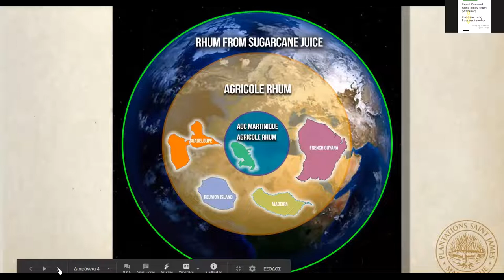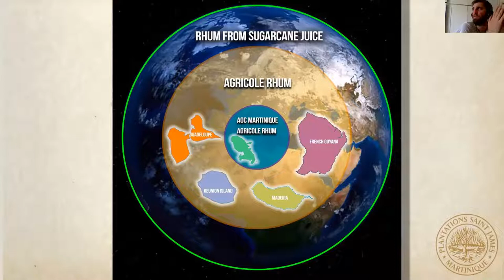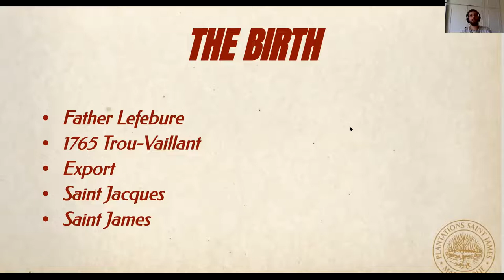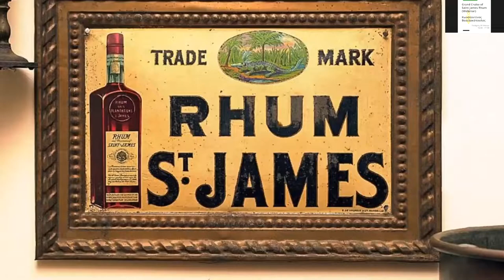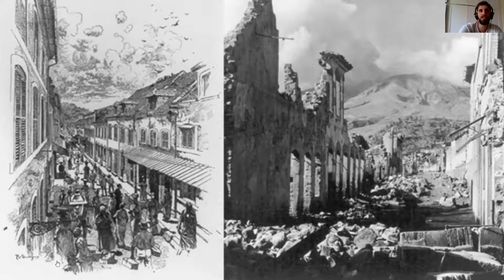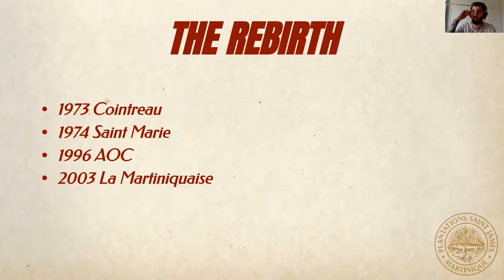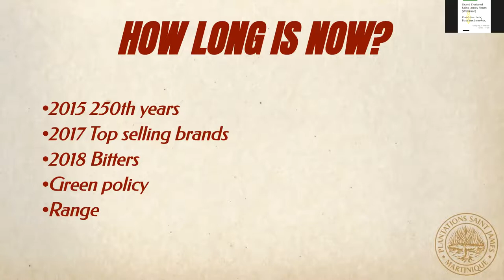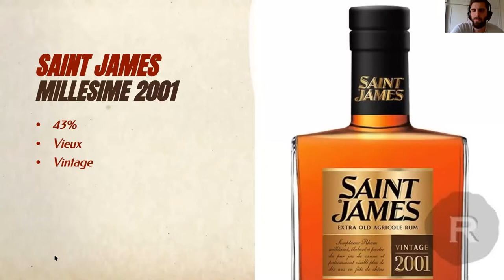Webinar - Grand Cruise of Saint James Rhum - Bar Academy TV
Εισηγητής: Κωνσταντίνος Βασιλακόπουλος

Η επιστροφή στην εργασία έχει ξεκινήσει με νέα δεδομένα και υποχρεώσεις. Η ομάδα της Bar Academy στην προσπάθειά της να συνεχίσει την εκπαίδευση των επαγγελματιών της εστίασης στο αντικείμενο τους αλλά και στην ομαλότερη επιστροφή των εργαζομένων και επιχειρηματιών στην εργασία τους, διοργανώνει webinars μέσω της πλατφόρμας του Ζoom, τα οποία κάνει αναμεταδίδει(live stream) μεσω των καναλιων της στο Youtube ή Facebook.

Οι διαδικτυακές παρουσιάσεις της Bar Academy πραγματοποιούνται από τα εξειδικευμένα μέλη της ομάδας της, καταξιωμένους brand ambassadors και επαγγελματίες των ποτών προσφέροντας ενημέρωση, γνώση και αυτοπεποίθηση σε όλους μας βγαίνοντας ξανά στην αγορά εργασίας.

LINKS
I N S T A G R A M : @baracademy_